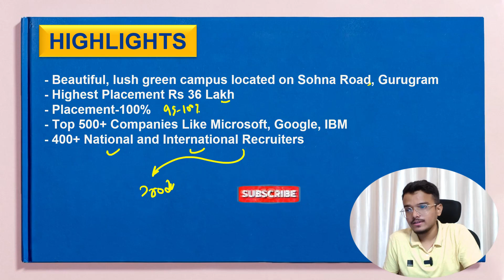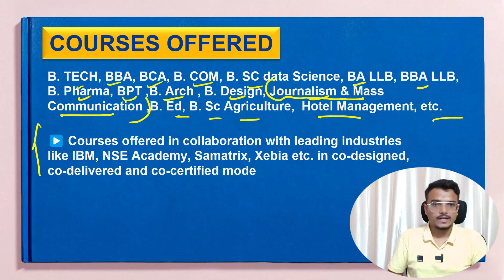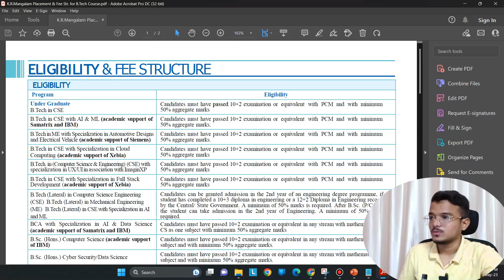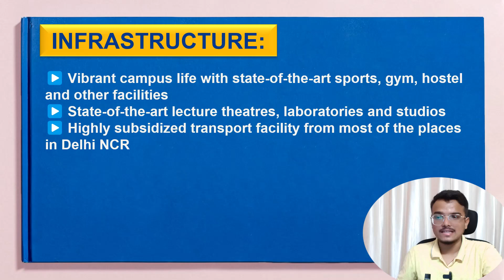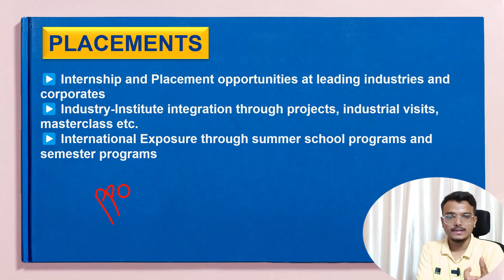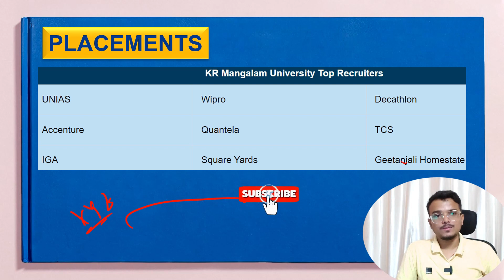K.R. Mangalam University | College Review | Placement | Admission | Fees Structure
Dear Candidate Apply to K.R. Mangalam University Gurugram, top Delhi NCR University for B.tech , BBA , BCA , B.Com ,Bsc data Science , BA LLB , BBA LLB, B.pharma , BPT ,B.arch , B.design , Journalism & Mass Communication ,B.ed ,Bsc Agriculture , Hotel Management and Many More. KR Mangalam University  is devoted to making the world better through quality-driven education, research, and innovation with global relevance. Highest Placement Rs 36 Lakh/Year. Placement-100%, Top 500+ Companies Like Microsoft, Google, IBM.

👨🏻‍💻ABOUT ME:
Software Engineer, Mentor & Influencer. Guided thousands of Students in achieving their goals in the last 3 years. This channel provides you with a one-stop solution for all your doubts. We cover all categories of Students (School/College/College pass out).